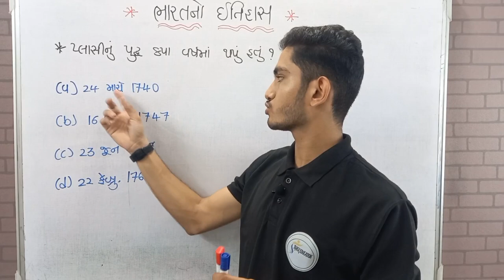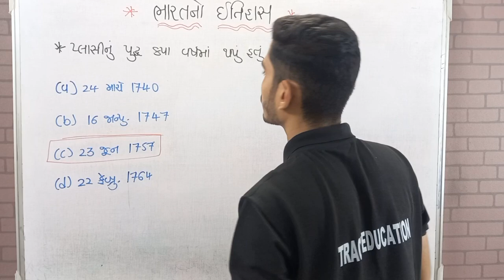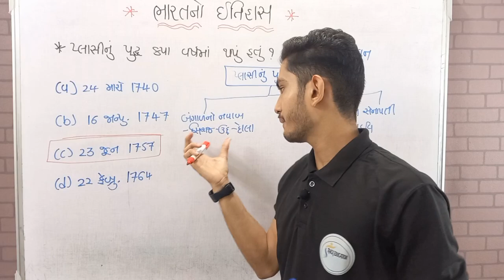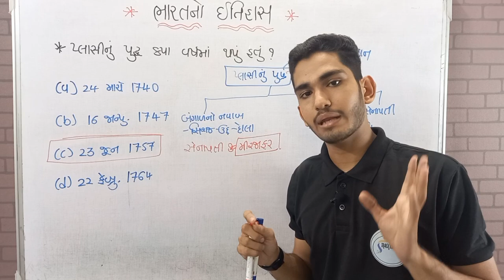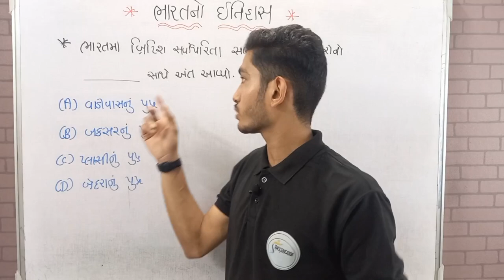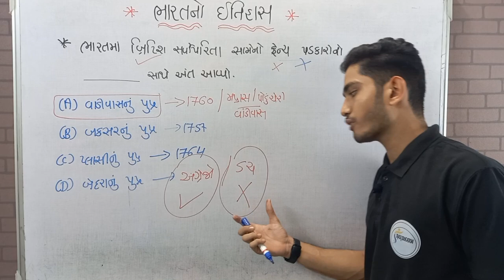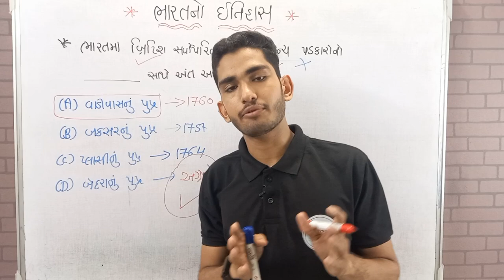ભારત નો ઇતિહાસ | ભાગ - 7 | indian history | for all competitive exam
જય હિન્દ મિત્રો..